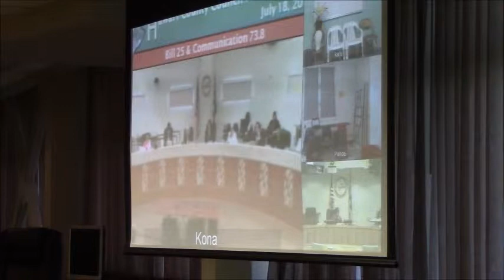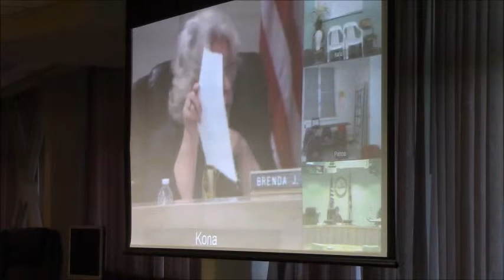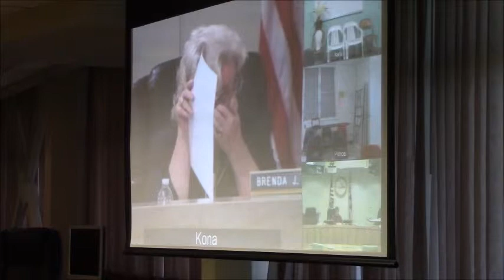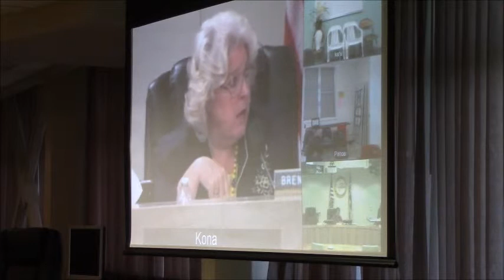Not talking about Ag Tourism Again July 18 2014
July 18, 2014 Bill 25 regarding agricultural tourism is postponed and drug out once more without even allowing amendments to be introduced or discussed